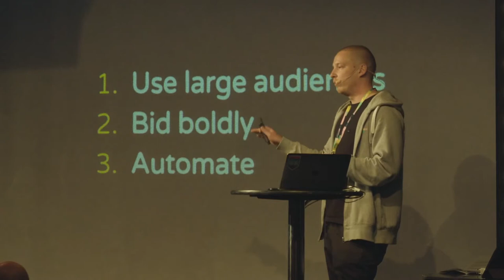Smartly.io: use large audiences, bid boldly, automate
Smartly.io’s Product Engineer Juho Ikonen shares his best practices on how to automate Facebook advertising at scale.